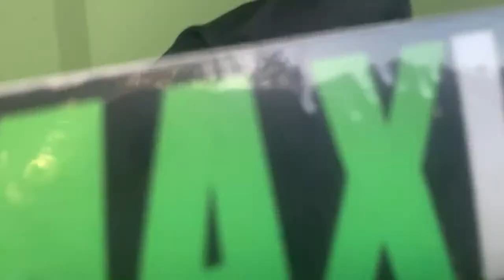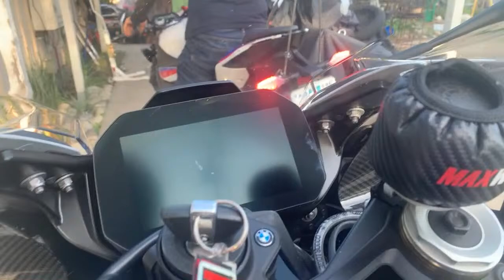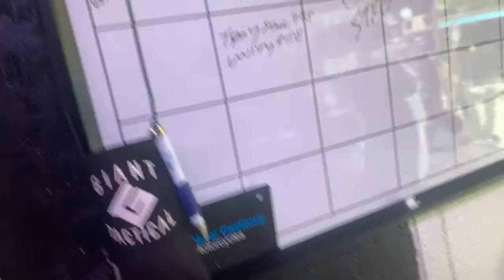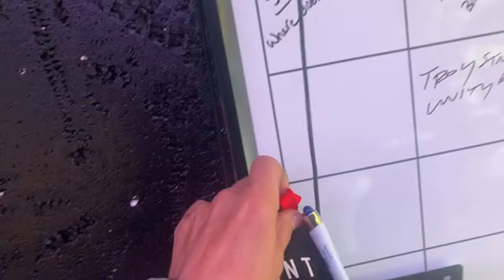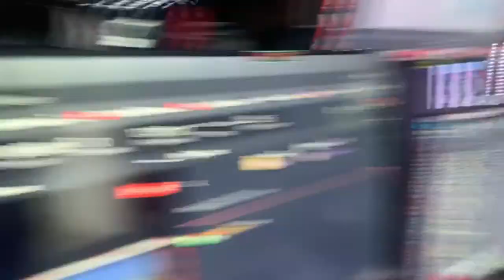Finishing up S1000RR Forks replacement...